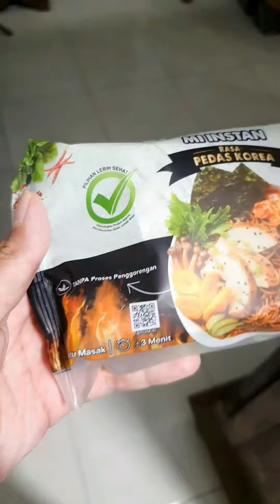Lemonilo Healthy Noodle-Rasa Pedas Korea Review!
Hikikomori Food Diary - Lemonilo Rasa Pedas Korea edition! ひきこもりの食日記!